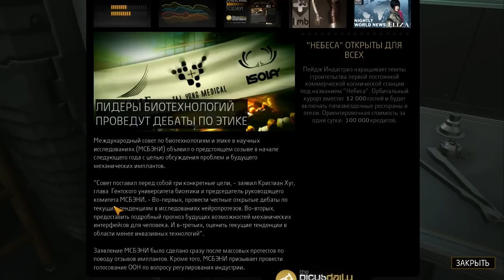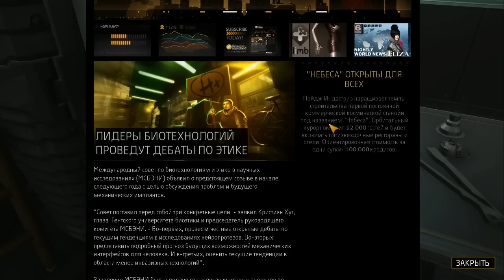Deus Ex: Human Revolution - Прохождение pt54 (The Missing Link pt9)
Прохождение (на максимальной сложности, с максимумом стелса и задачей выбить ачивмент "Пацифист") приквела к знаменитой киберпанковской RPG-дилогии "Deus Ex", именуемого "Deus Ex: Human Revolution", на PC, сопровождающееся "живым" комментарием.

Данное видео также демонстрирует эпизод из прохождения единственного сюжетного дополнения игры, названного "The Missing Link".